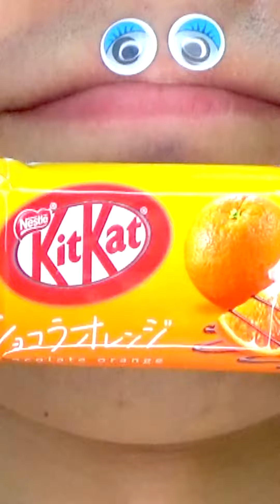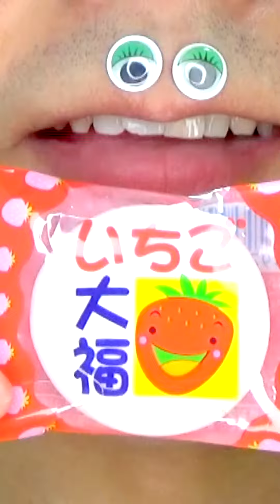Shasuke8b ASMR video 😋😋😋